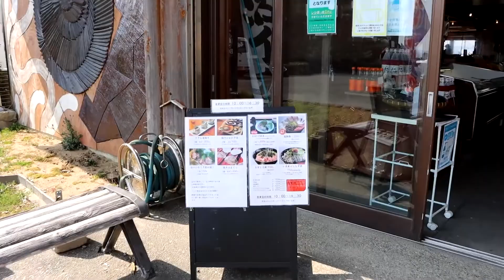みなべの もとや魚店 イートインが有ります｡しらす丼・海鮮丼 うろうろ日高郡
高速降りてでも立ち寄る価値ありちゃうかいな。新鮮でおいしいです。

営業時間 9：00～17：30（不定休）
和歌山県日高郡みなべ町堺551

Always Remember to Never Forget